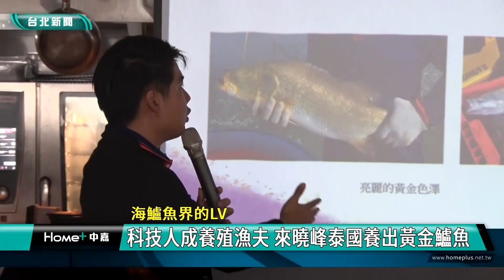美食 LV|黃金 海鱸魚|海水 養殖|益生菌 造浪者|泰國 進口|2023 中嘉新聞|海鱸魚界的LV 科技人成養殖漁夫 來曉峰泰國養出黃金鱸魚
科技人斜槓養殖業 來曉峰成功養殖鱸魚界的LV-黃金海鱸魚 進口台灣回饋國人

 （中嘉新聞記者張啓騰/台北採訪報導）
因為喜歡釣魚，從事科技業數十年的來曉峰多年前開始在泰國投入養殖業，延續科技人勇於嘗試的作風，來曉峰運用益生菌及造氧造浪等自然養殖創新手法，成功養殖出有海鱸魚界LV稱號的黃金海鱸魚，身為基隆女婿，來曉峰還特別以主廚料理的海鱸魚頂級便當慰勞疫情期間辛苦守護基隆的第一線消防人員，現在就透過鏡頭一起來品嘗黃金海鱸魚的頂級美味。

漁網裡活蹦亂跳的海鱸魚呈現出健康的金黃色光澤，這是Amazon國際食品公司董事長來曉峰在泰國海邊的鱸魚養殖場，從科技人轉型當起養殖漁夫，來曉峰直言真的很辛苦，甚至一開始連家人親友都不看好。

秉持科技人不服輸勇於嘗試的精神，來曉峰以益生菌及造氧、造浪等自然養殖創新方式，終於成功養殖出有海鱸魚界LV稱號的黃金海鱸魚。

曾經拿自家魚到泰國市場販賣的Amazon國際食品公司執行副總來彥伯特別強調使用益生菌的好處。

與來曉峰合作的統一集團水產飼料事業部負責人劉海華也佩服來曉峰父子的堅持，終於成功養出適合消費者口感與味道的海鱸魚。

除了以冰鮮空運方式將黃金海鱸魚引進台灣，來曉峰父子更規劃未來能透過冷凍模式讓國人不只在飯店餐廳，在家也能享受海鱸魚新鮮美味。

事業有成外，身為基隆女婿的來曉峰也透過投入義消宣傳20多年的書院社區理事長的大姨子呂秋茜協助，以這次發表會上行政主廚烹調的海鱸魚料理便當，慰勞在疫情期間辛苦守護市民健康的基隆市消防局第一線人員辛勞。

從精密科技的電子業跨入完全不同領域的養殖業，在異鄉打拼數十年的來曉峰期盼這尾匯集他無數心血的黃金海鱸魚讓國人也能品嘗到來自泰國的頂級美味。